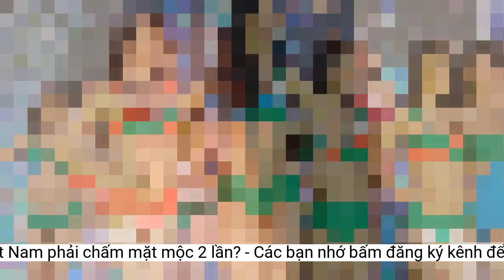Vì sao thí sinh Hoa hậu Việt Nam phải chấm mặt mộc 2 lần?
Phần thi mặt mộc của cuộc thi Hoa hậu Việt Nam 2022 diễn ra chiều 20/12, các thí sinh đối diện với ban giám khảo gồm Nhà báo Lê Xuân Sơn - Tổng biên tập báo Tiền Phong, Trưởng ban tổ chức cuộc thi Hoa hậu Việt Nam, Nhà thơ Trần Hữu Việt, NSƯT Xuân Bắc đồng Phó trưởng, đạo diễn Hoàng Nhật Nam, Hoa hậu Lê Nguyễn Bảo Ngọc. Đây là lần thứ hai các thí sinh chấm thi mặt mộc với nhiều thay đổi tích cực.Trước thềm chung kết Hoa hậu Việt Nam 2022, top 35 thí sinh bước vào buổi thi mặt mộc thứ hai trước ban giám khảo. Rút kinh nghiệm từ đợt đầu, dàn thí sinh tự tin, có sự chuẩn bị tâm lý và nhận thức rõ tầm quan trọng của phần thi trong việc tìm ra người kế nhiệm Hoa hậu Đỗ Thị Hà.
Chặng nước rút cuộc thi, Phương Nhung cố gắng giữ gìn, cải thiện vóc dáng, làn da bằng cách bổ sung vitamin, uống nhiều nước. Trải qua ngày dài với tần suất luyện tập dày đặc, cô vẫn tranh thủ cấp ẩm để da “dễ thở”.
“Tôi mang tâm thế tự tin sẵn sàng trả lời câu hỏi từ BGK. Tôi không chuẩn bị trước mà cho rằng cảm xúc thật mới là điều quan trọng nhất”, Phương Nhung cho hay.
Không còn gò bó, sợ sệt
Sau quá trình rèn luyện, Phan Thị Sen (SBD 066) dạn dĩ hơn, cô tự tin trong phần thi chấm mặt mộc lần hai. Thí sinh phấn khởi nói cô cảm thấy thoải mái khi chia sẻ suy nghĩ với ban giám khảo.
Thí sinh để mặt mộc hoàn toàn, không sử dụng kem chống nắng hay son dưỡng để ban giám khảo nhìn rõ từng đường nét cũng như sự thay đổi của 35 cô gái sau hành trình dài.
Vòng chấm mặt mộc thứ hai, nhà báo Lê Xuân Sơn - Trưởng BTC/Trưởng BGK nhận thấy các thí sinh tự tin hơn, họ thoải mái trò chuyện với ban giám khảo, biểu lộ nhận thức tốt, không bị gò bó, sợ sệt như lần đầu.
Nguyễn Phương Anh (SBD 093) nhận thấy tầm quan trọng của vòng thi mặt mộc và có chút hồi hộp. Trải qua vòng thi, cô mãn nguyện khi trải lòng hết những điều bản thân muốn thổ lộ. Thí sinh cho biết Hoa hậu Bảo Ngọc và đạo diễn Hoàng Nhật Nam là những giám khảo khá khó tính, cô sẽ chuẩn bị câu trả lời kỹ càng hơn nếu có cơ hội làm lại.
Phần thi mặt mộc thứ hai của thí sinh Hoa hậu Việt Nam trước thềm chung kết. Ảnh: Trọng Tài.
Bước ra từ phòng chấm mặt mộc, thí sinh Nguyễn Thị Phương Nhung (SBD 278) khá hài lòng với phần thi của mình. Cô có chút lo lắng nhưng cảm giác đó nhanh chóng tan đi khi trò chuyện với Ban giám khảo (BGK).
Lý do chấm mặt mộc hai lần
Nhà báo Lê Xuân Sơn nhận xét tất cả thí sinh tiến bộ rõ rệt so với các vòng thi trước, đồng thời chỉ ra ba điểm chuyển biến của top 35 ngay sau buổi chấm mặt mộc và phỏng vấn.
Theo thí sinh đến từ Vĩnh Phúc, đây là phần thi quan trọng, thể hiện sự tự tin của mỗi cô gái khi không chạm son phấn. Trong phòng phỏng vấn, Phương Nhung được Hoa hậu Bảo Ngọc đánh giá có sự đổi khác từ phong thái, tự tin và năng lượng hơn. Thí sinh tiết lộ thoải mái nhất khi đối diện với nhà báo Lê Xuân Sơn và nhà thơ Hữu Việt.
NSƯT Xuân Bắc ấn tượng với làn da của dàn thí sinh Hoa hậu Việt Nam năm nay sau buổi chấm thi. Nghệ sĩ nhận xét một số bạn trải qua sự thay đổi thời tiết, luyện tập vất vả nhưng làn da vẫn rất đẹp.“Thứ nhất, họ tiến bộ rõ rệt về mặt ngoại hình. Làn da, đường nét khuôn mặt thí sinh tươi tắn hơn nhiều. Điều này thể hiện các thí sinh đã biết chăm sóc mình. Thứ hai, chế độ luyện tập trong cuộc thi giúp họ củng cố sức khỏe. Thứ ba, kỹ năng sau khi được chuyên gia tư vấn sắc đẹp, phong cách giúp các thí sinh cải thiện biểu cảm gương